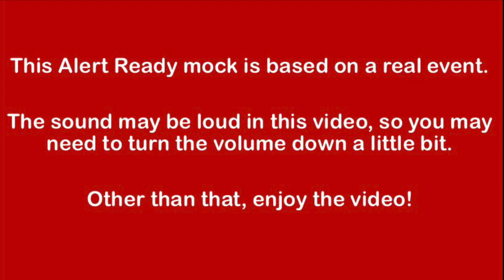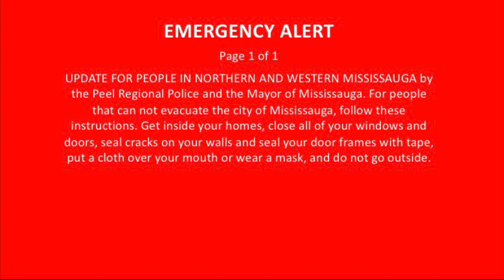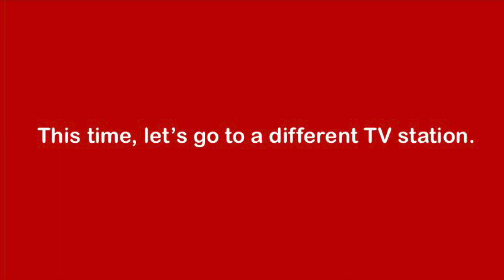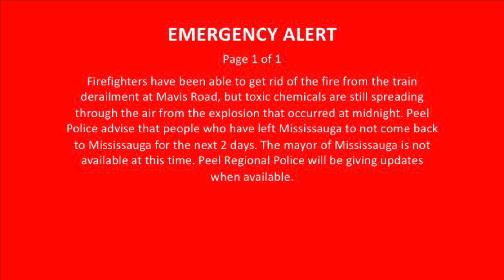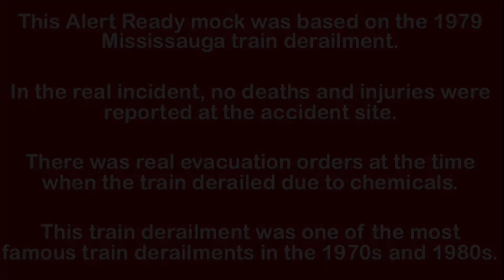AlertReady Mock: The Mississauga Train Derailment (EAS Mock)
This mock is based on the 1979 Mississauga Train Derailment. The last I did an Alert Ready mock was the one for the COPPA law. Hope every one enjoys this video.